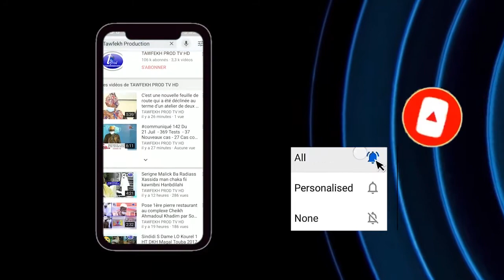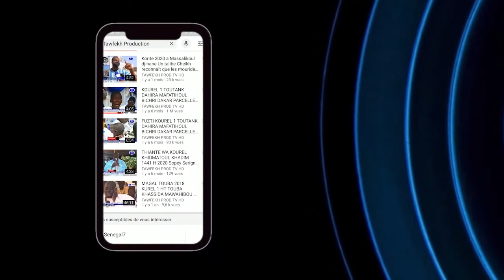khoutba S.Mourtada Mbacké ibn Serigne Saliou imam Mosquée Dianatoul Mahwa Le 07 Mai 2021